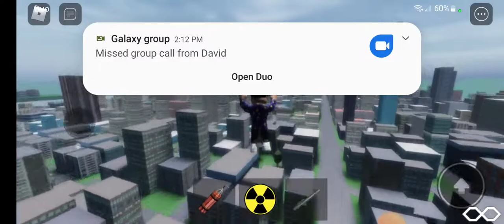New york City on roblox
New york city pls go easy on me